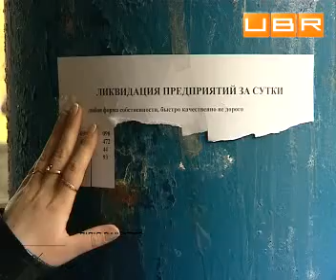Сколько стоит ликвидировать предприятие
Сегодня вы владеете заводами, газетами, пароходами, а завтра ваш бизнес ликвидирован. Перед кредиторами вы - чистый лист бумаги. Быстрое закрытие предприятия сейчас в Украине популярно. Объявление о ликвидации за сутки пестрят все общественные места.
По закону сроки добровольной ликвидации предприятия не ограничены и зависят только от проверки налоговой. Сейчас выстроилась очередь из желающих отказаться от бизнеса, поэтому пока к владельцу предприятия дойдет налоговик, пройдет немало времени. Особо сообразительно бросать предприятие, а впоследствии налоговая инспекция сама, или пользуясь услугами квалифицированных арбитражных управляющих все же ликвидирует деятельность.
Специально для UBR.UA комментируют:
Павел Михайлиди, арбитражный руководитель
Иван Боднарук, адвокат, профессор, доктор права .